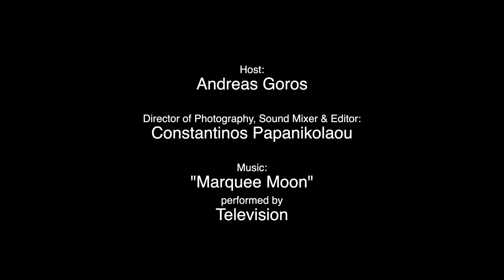Mark Allen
This video is about Mark Allen